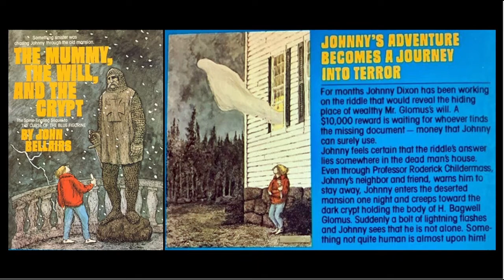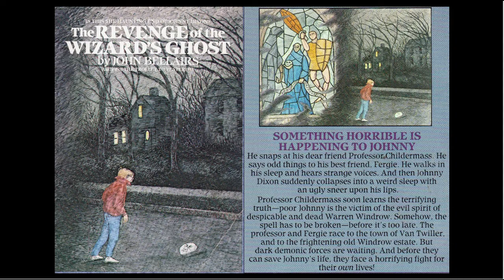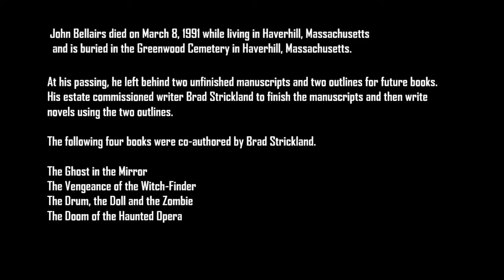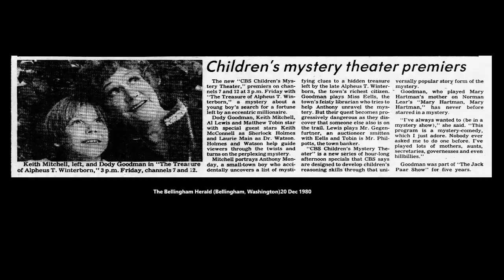The Gothic Mystery Books of John Bellairs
A short video showcasing the gothic mysteries written by the late author John Bellairs, who is best known for his classic "The House with a Clock in Its Walls," which was adapted into a feature film starring Jack Black in 2018.